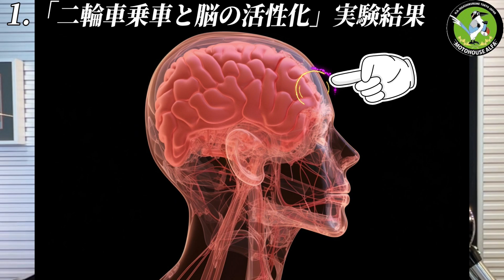【ハーレー】ハーレーダビッドソンで若返るのは本当だった？！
今夜のハーレーは？
ハーレーダビッドソンで若返るのは本当だった？！
について私、伊藤マコトの年齢とともにお伝えさせていただきます！！

※2009年3月4日に発表された、東北大学加齢医学研究所の川島教授による「二輪乗車と脳の活性化の関係」の実験結果について話しております

↓メンズ バー＆シールドグラフィックTシャツ 99078-24VM ブラック

8/12（土）8/13（日）
東久留米市下里の氷川神社のお祭り情報
地元の小さな神社なので駐車場などはございませんのでご了承ください。

出演：マコト
カメラマン：NAZ（なず）ちゃん

車両説明
2023 Fat Boy 114
5-STARディーラー受賞（確かなホスピタリティと技術）
ホワイト企業認定されました！